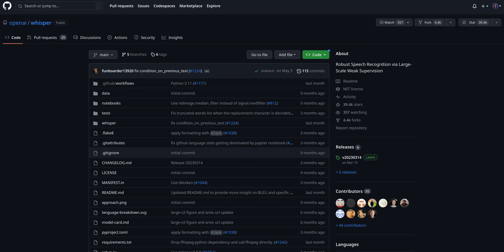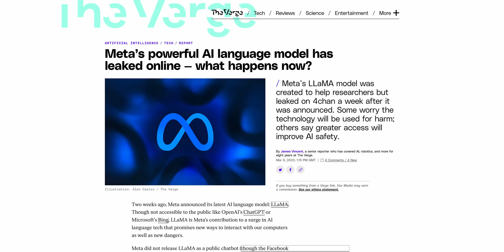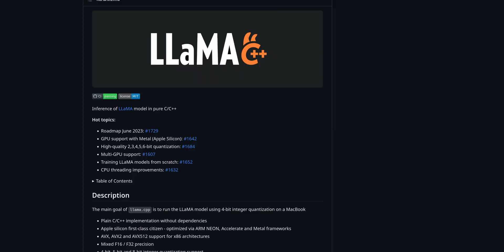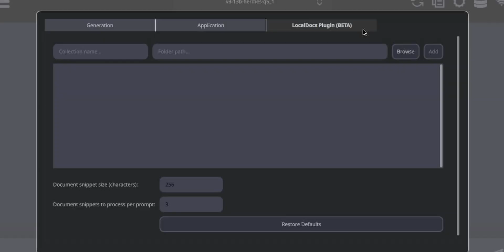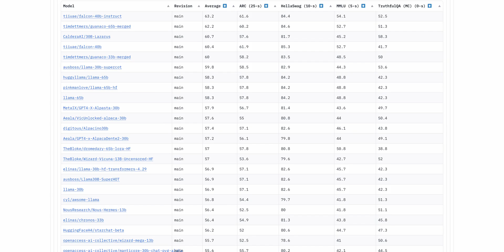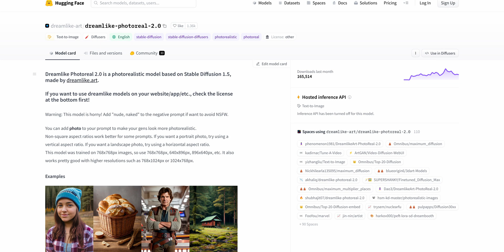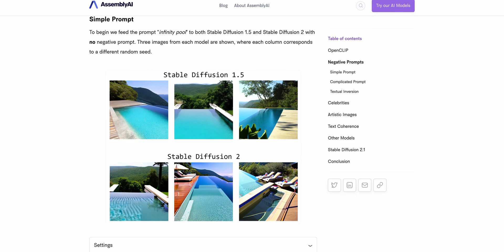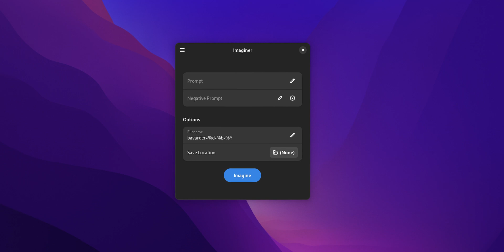Running REALLY Open AIs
OpenAI is no longer as open as many assumed that they would be. Maybe this is really for their stated purpose of improving AI safety, but maybe it's just to make more money by controlling how people access those closed AI models. Luckily, there are alternative truly open AI models, like Llama for text generation from Meta, and Stable Diffusion for image generation by Stable Diffusion.

00:00 Intro
00:23 OpenAI's Behaviour
01:15 AI Safety
02:38 Language Models
09:28 Image Models
14:59 Outro